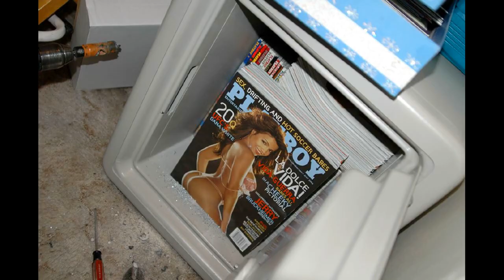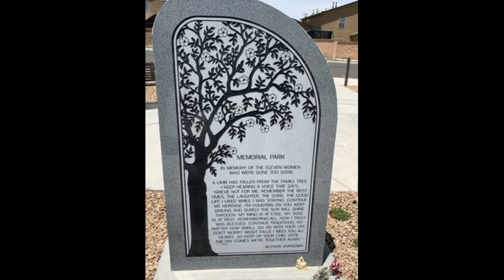Serial Killer Series | West Mesa Bone Collector | Currently Unsolved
Albuquerque, New Mexico has a high violent crime rate. In 2009, when 11 skeletal remains surfaced in an empty plot of land, speculation ran wild. Was a serial killer on the loose? Or, was there another explanation to how 11 women turned up dead and buried. To this day, the case is unsolved. As allegations of police being uninterested in cracking the case have since surfaced. However, a big break could come at any time and one may be on the horizon.